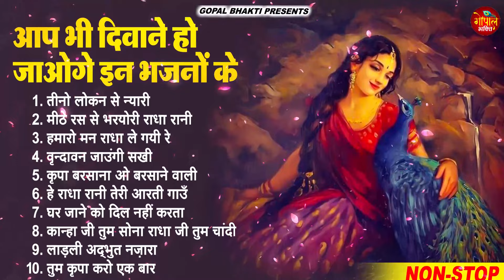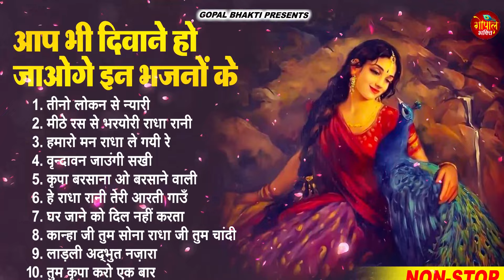राधा रानी के भजन | Radha Rani Ke Bhajan | Radha Rani Bhajan 2024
🎤 Singer - Ravi Raj
🎶 Songs-
•1. तीनो लोकन से न्यारी 00:00
2. मीठे रस से भरयोरी राधा रानी 04:18
3. हमारो मन राधा ले गयी रे 10:41
4. वृन्दावन जाउंगी सखी 15:11
5. कृपा बरसाना ओ बरसाने वाली 21:58
6. हे राधा रानी तेरी आरती गाउँ 27:49
7. घर जाने को दिल नहीं करता 33:27
8. कान्हा जी तुम सोना राधा जी तुम चांदी 38:27
9. लाड़ली अद्भुत नज़ारा 42:50
10. तुम कृपा करो एक बार 48:58